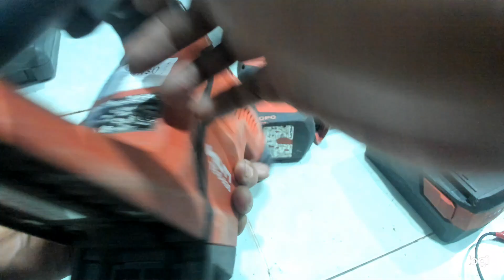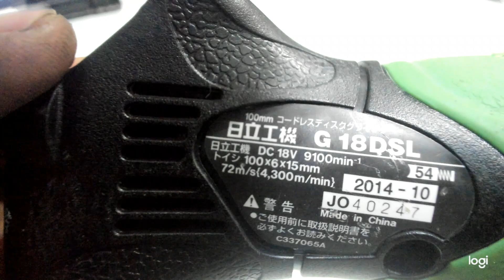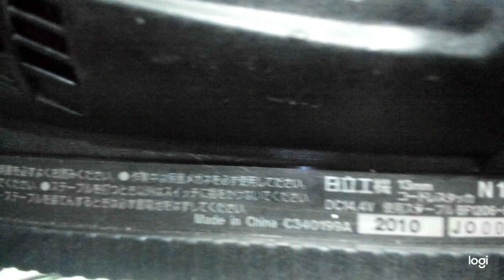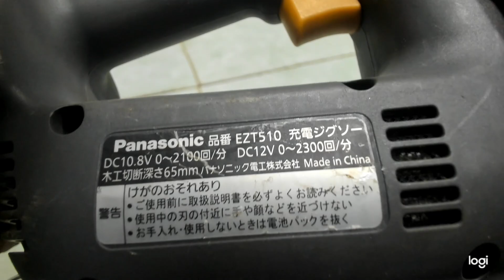Máy Nati Hilti Makita ĐẸP 2/4 0915411822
- Địa chỉ : 243/50A Trường Chinh - đà nẵng